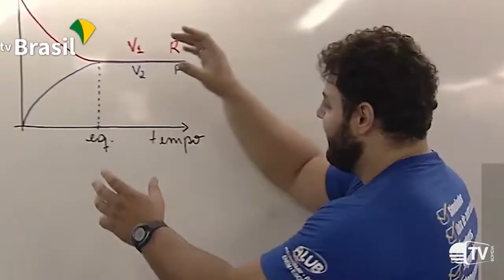MEC divulga calendário de Inscrições para acesso ao ensino superior